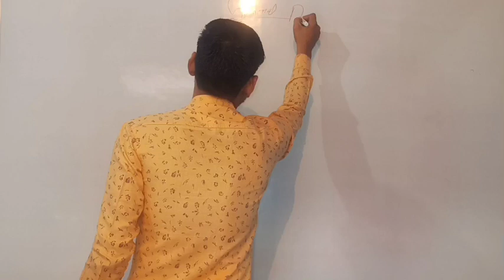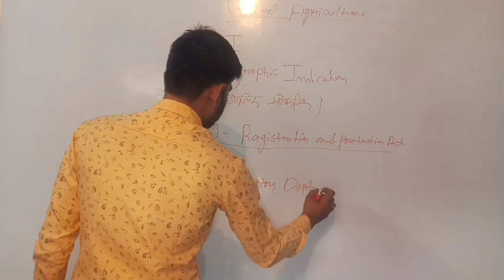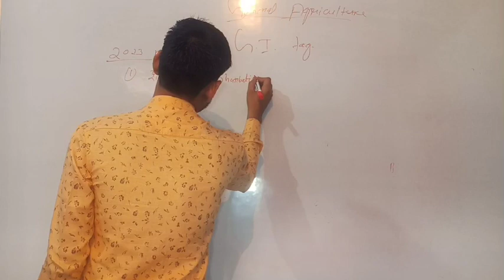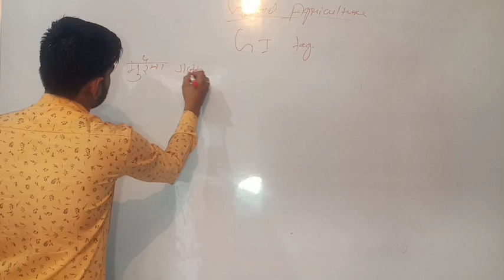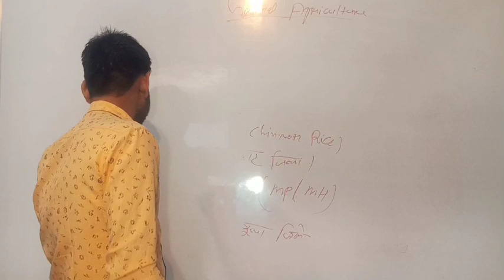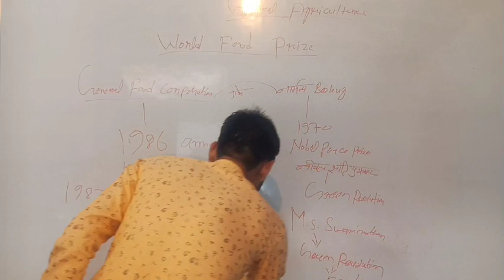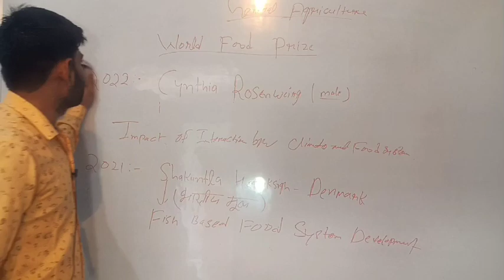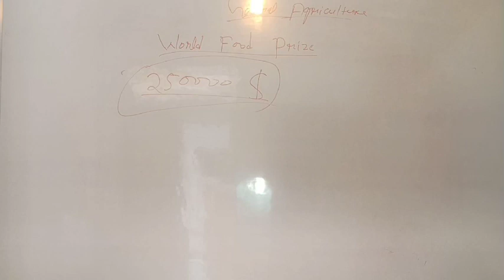General Agriculture -6 , G.I. Tag and World food prize For Mp RAEO,RHEO SADO ,FEO